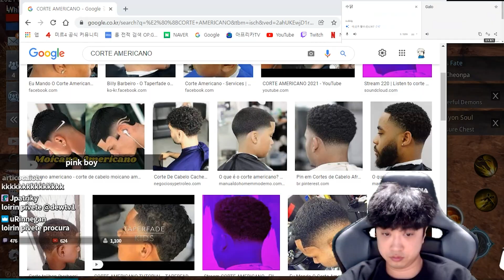DEW VIRANDO BRASILEIRO | Cortes do Marco Veio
//ME MANDA UM SALVE LÁ!